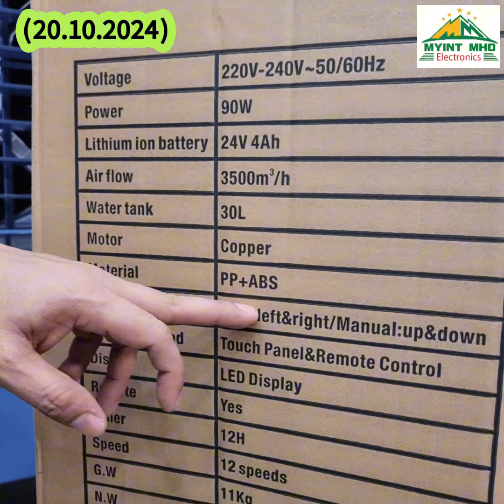ACMA 30L air cooler (AC/DC)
AC/DC စနစ်ဖြစ်တဲ့အတွက် မီးလာလျှင် လျှပ်စစ်မီးနဲ့တွဲသုံးနိုင်ပြီး မီးပျက်လျှင် ကိုယ့်သုံးမယ့် Speed အပေါ်မူတည်ပြီး အများဆုံး ၇ နာရီအထိ အသုံးပြုနိုင်တယ်။

- အပေါ်မျက်နှာပြင် ဒီဇိုင်းဟာဆိုရင် Tempered Glass နဲ့လုပ်ထားတဲ့အတွက် ကြာရှည်အကြမ်းခံပါတယ်။

- ဆူညံသံနည်းပြီး အထဲမှာ ပျားအုံစနစ်ပါတဲ့အတွက် သာမန် Air Cooler တွေထက် လေထွက်အား ပိုကောင်းပါတယ်။

- 30 လီတာအထိ ရေသိုလှောင်အသုံးပြုနိုင်ပြီး Timer ကိုလည်း ၁၂ နာရီအထိ ပေးထားနိုင်ပါတယ်။

ACMA Model: RAC-816
Rechargeable Air Cooler
Price...642,000 ကျပ်

12Hours Timer
Digital Display
Duration (ကြာရှည်ခံချိန်)
Warranty အာမခံ  ၁ နှစ်

Remote control,
AC/DC Operated
24V
ကြေးကွိုင်မော်တာ
90W
Fan speed 12

🥰မင်္ဂလာပါခင်ဗျာ မိတ်​ဆွေ ဝယ်ယူမှာကြားလိုပါက
⏱️မနက် ၉ ခွဲ ည​နေ ၅ နာရီအထိ (Viber) မှ​ မှာကြားလို့လည်းရသလို ပိတ်ရက်မရှိဖုန်း ဆက်ပြီး​တော့လည်းမှာယူနိုင်ပါတယ်🙏🙏🙏

🏢ဆိုင်ခွဲများသို့လည်း လူကိုယ်တိုင်လာ​ရောက်ကြည့်ရူ ဝယ်ယူနိုင်ပါတယ်ခင်ဗျာ🙏🙏🙏

👉ရန်ကုန်မြို့တွင်းအိမ်​ရောက် ​ငွေ​ချေ မြို့နယ်အလိုက်Delivery ခအနည်းငယ်ကျသင့်နိုင်ပါတယ်

👉နယ်မြို့များကမှာယူမယ်ဆိုရင် ​ငွေကြိုလွှဲစနစ်ဖြင့်ဝယ်ယူနိုင်ပြီးသက်ဆိုင်ရာကားဂိတ်များသို့ပို့​ဆောင်​​ပေးပါတယ် ဂိတ်ချ ​ခေါက်တိုခအနည်းငယ်ကျသင့်နိုင်ပါတယ်ခင်ဗျာ

💥ဖြန့်ချီရေးဆိုင်လိပ်စာ💥

🏢မြင့်မိုရ်Electronics
🏢အမှတ်251/253
🏢မဟာဗန္ဓုလပန်းခြံလမ်း
🏢ယခင် (ဘားလမ်း)
🏢အထက်ဘလောက်
🏢ကျောက်တံတားမြို့နယ်
🏢ရန်ကုန်မြို့
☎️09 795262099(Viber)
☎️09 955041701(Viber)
☎️01374589
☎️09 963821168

🏢ဆိုင်တည်ရာ Google Maps ဖြင့်ကြည့်ရန်

Myint Mho Electronic Centre
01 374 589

🗣တာမွေဆိုင်ခွဲ
🏬တိုက်S9,အခန်း002
🏬မြေညီထပ်
🏬မင်းရဲကျော်စွာအိမ်ရာ
🏬လေးထောင့်ကန်လမ်း
     မကြီး
🏬သံလမ်းကားမှတ်တိုင်
🏬တာမွေလေးရပ်ကွက်
🏬ကျိုက္ကစံSuper One
      ကုန်တိုက်အနီး
🏢ဆိုင်တည်​နေရာ Google  Maps ဖြင့်ကြည့်ရန်

Myint Mho Electronics - Tarmwe
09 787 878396